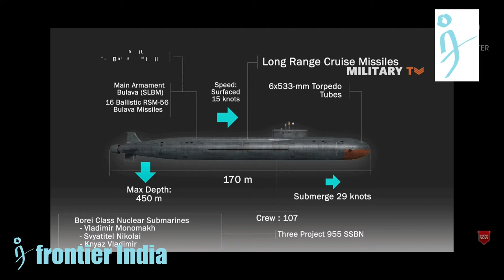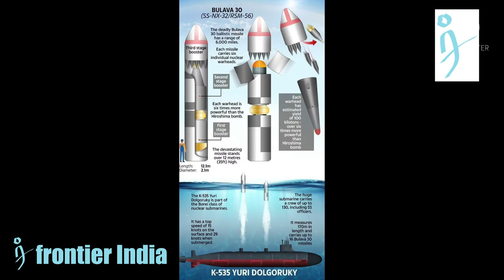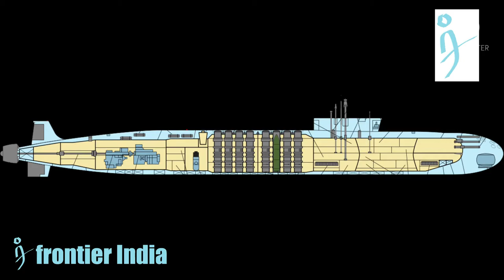Russian Borei Class Submarine is a major threat to the US, find out why?